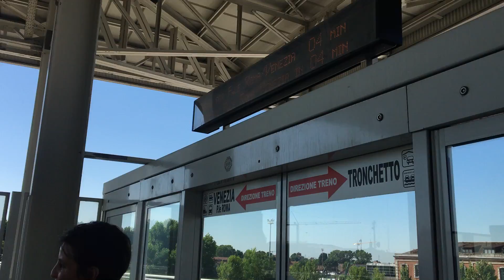people mover venice station m